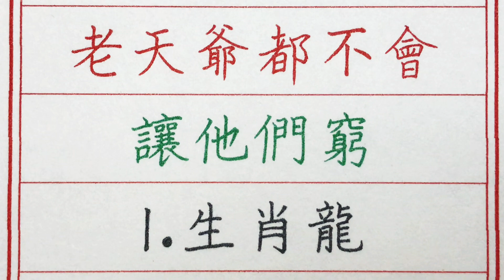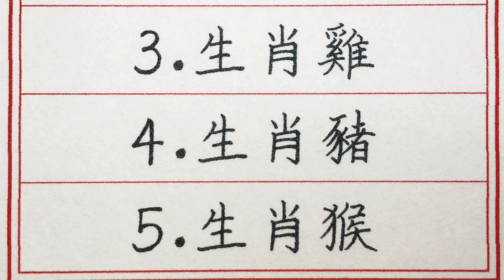老人言：這5大生肖的人，老天爺都不會讓他們窮